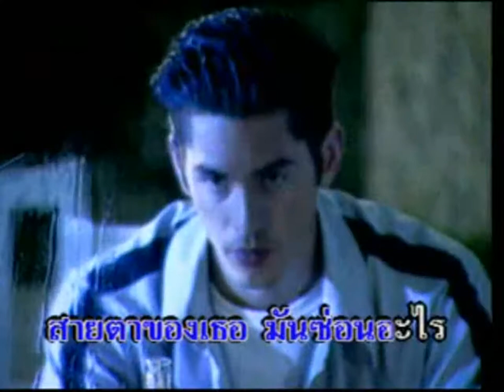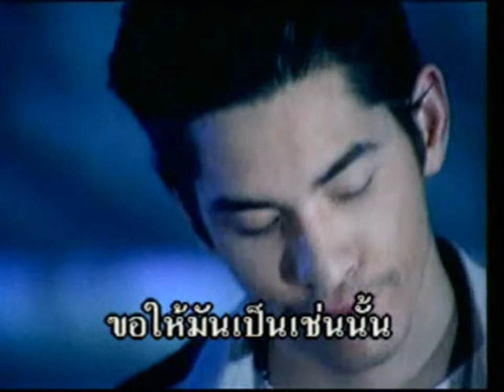สงสัย - พิสุทธิ์ ทรัพย์วิจิตร | MV Karaoke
เพลง สงสัย
ศิลปิน พิสุทธิ์ ทรัพย์วิจิตร
อัลบั้ม Record
RS Promotion